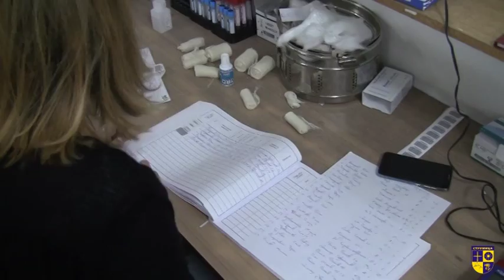Крводарителска акција на општинската администрација